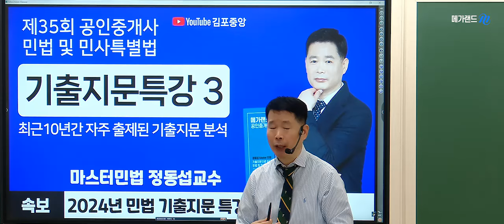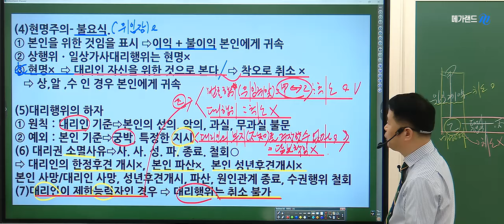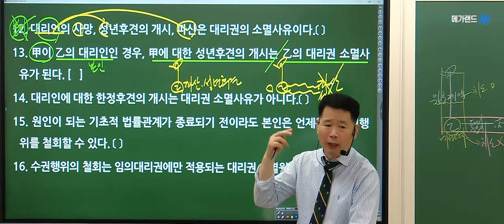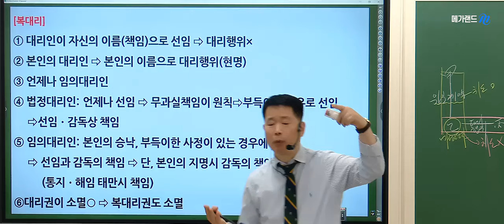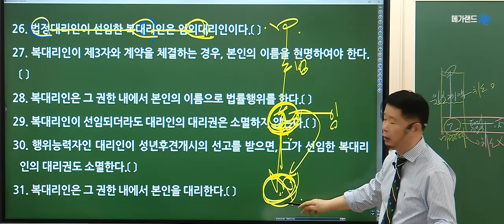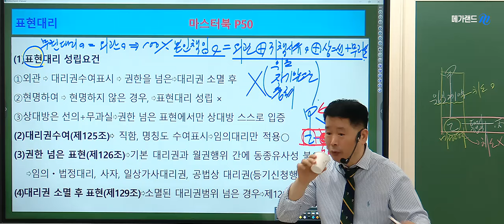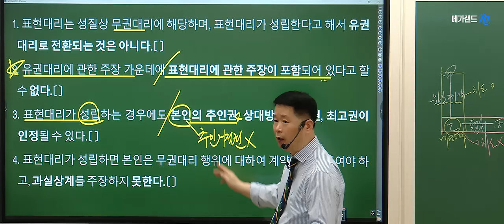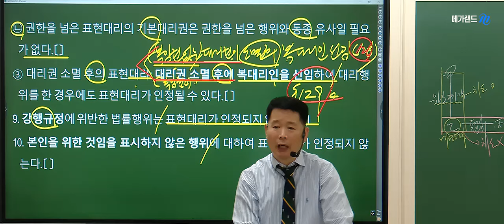[공인중개사 민법] 💛 3-4월 1차 정복하기! 메가랜드 정동섭교수의 민법 [핵심기출 지문특강] 💛 [대리제도]- 매주(수) 김포중앙 현장강의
정동섭교수의 [시그니쳐] 💚민법 한장으로 다보기💚 특강 안내!
① 3월 17일(일)-민법총칙 (총5강 완성)
② 3월 31일(일)-물권법
③ 4월 7일(일)-계약법